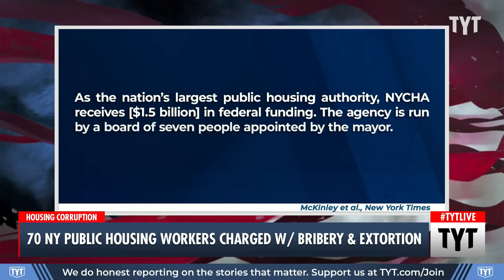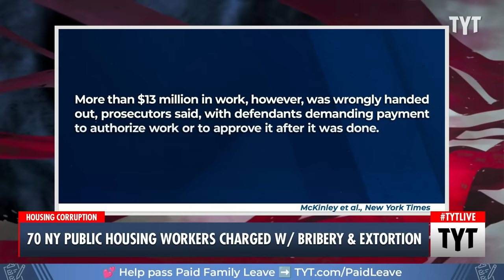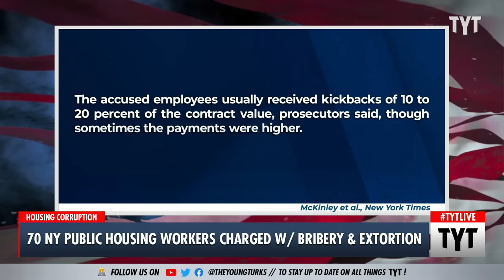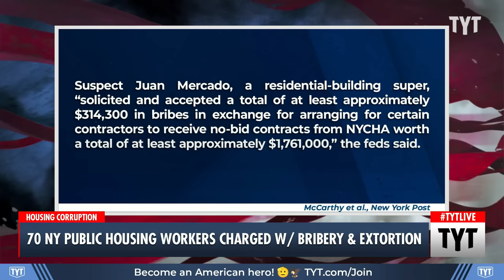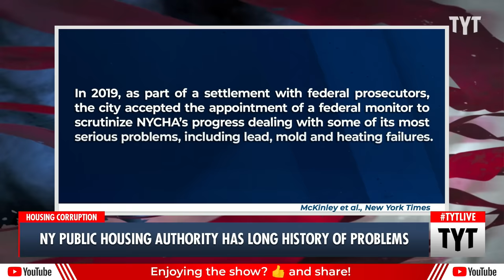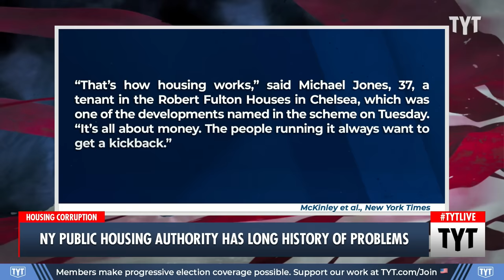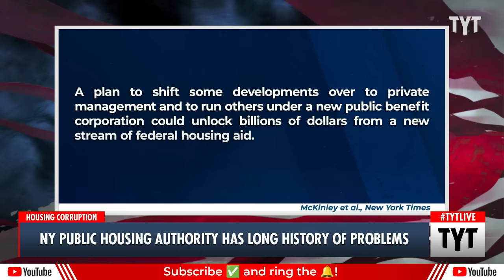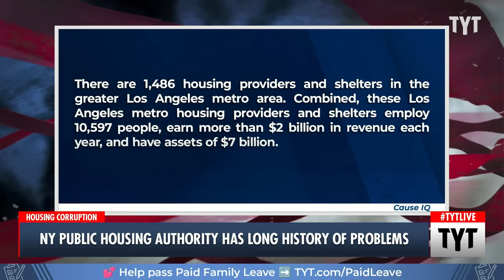DOJ Just Charged 70 Public Housing Workers For THIS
The DOJ handed out bribery and extortion charges to 70 employees of the New York City Housing Authority. Ana Kasparian discusses on The Young Turks.

"Federal prosecutors in Manhattan unsealed bribery and extortion charges on Tuesday against 70 current and former employees of the New York City Housing Authority, a sweeping accusation of malfeasance in a troubled organization.

Damian Williams, the U.S. attorney for the Southern District of New York, said it was the largest number of federal bribery charges the Department of Justice had ever handed out in a single day."

240207__TA03Housing